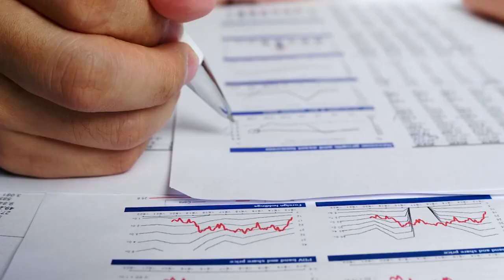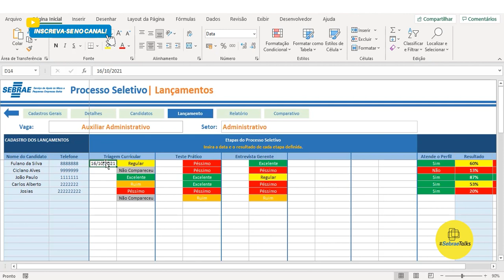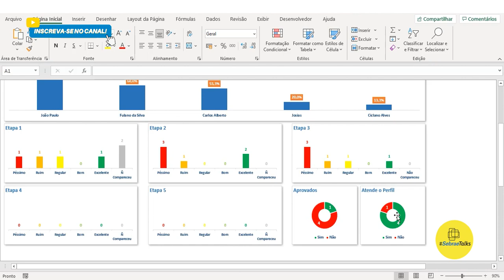🚀Planilha de Processo Seletivo - Planilhas Empresariais Sebrae 📋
💥 A Planilha de Processo Seletivo está aqui e o melhor: 100% gratuita! Clique aqui: ↪️

Durante o processo seletivo há a necessidade de possuir informações específicas de determinados funcionários e mensurar o processo que envolve todas as etapas para a escolha do profissional desejado, ou seja, o status e resultados deste recrutamento.

Para apoiar o empreendedor nessa atividade elaboramos esta planilha que permite que o empresário tenha um controle sobre esta seleção, agrupando dados relevantes para a contratação.

Permite também a avaliação dos candidatos e comparação do desempenho de resultado de testes, triagem inicial e perguntas qualitativas.

💻 Acesse nosso site e veja conteúdos novos em primeira mão: Início | Portal de Atendimento do SEBRAE

📌 Acesse o Pinterest do Sebrae Talks: Sebrae Atende | Dicas de Empreendedorismo (sebraeatendeba) - Profile | Pinterest